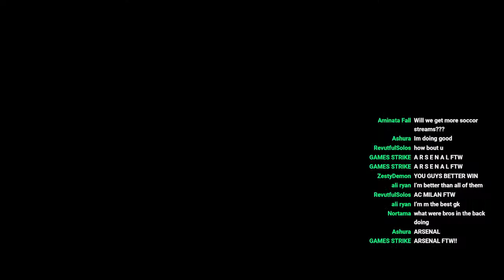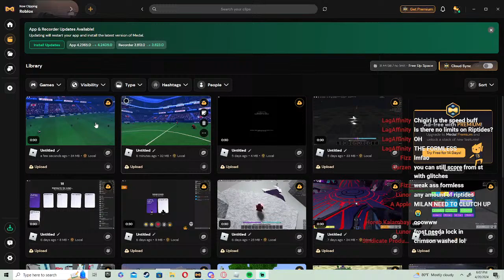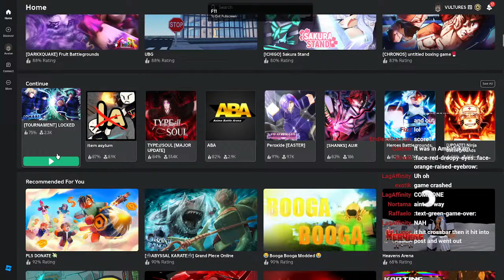Pro League Locked | Arsenal vs AC Milan | Game 2